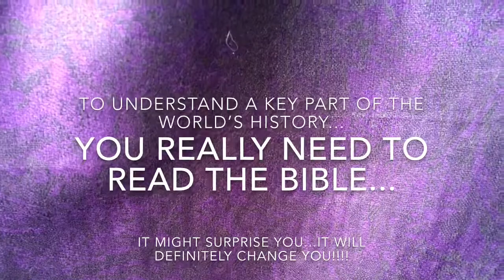Day 30 of 40 Days of Reflection-Gods Chosen People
This ah hah moment is about a VERY basic Christian concept...who are God's chosen people?  Of course it was the Jews...yet I couldn't figure out how the Jews and the Gentiles fit together. . I'm embarrassed to admit despite how basic it this question was, it's only in the past couple of years that I can honestly say I figured it out.

Part of the issue was that I grew up in a Catholic household and I grew up hearing some of the major Bible stories. I knew the general flow of Jesus, Sampson, Joseph, Moses, Jonah, Ruth, Esther, Solomon, David, Daniel, Job, Abraham etc. Yet I didn't know how they all fit together.

One of the most basic questions I grappled with for YEARS, was the fact that while I knew that Jesus was Jewish, I never understood why it was that only Catholics can go to heaven and not Jews. I wondered when in the course of Jesus' life did He become Catholic. (Again since I was taught only Catholics can go to heaven I had to assume Jesus became a Catholic at some point in His life.)

It was only after reading the Bible that things started falling in place. I finally began putting the pieces together, or seeing what pieces didn't even fit into the puzzle.

So while my ah hah moment would t sound overly basic to many if not most people, taking the time to read the Bible in its entirety cleared up a lot of things for me.  All I can say is...better late than never.